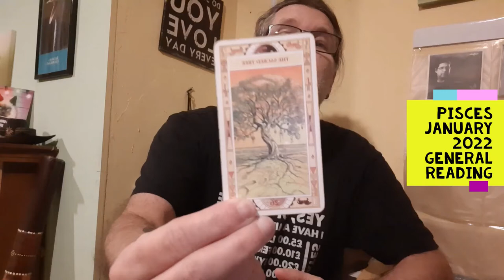PISCES January 2022 general reading 'connect to your tribe'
Connect to your tribe, utilise the energy boost of January 4th but also stay grounded - and there is so much more.

0:00      Intro/Astrology
4:35      Overall energy
8:30      Emotions
12:15    Opportunities